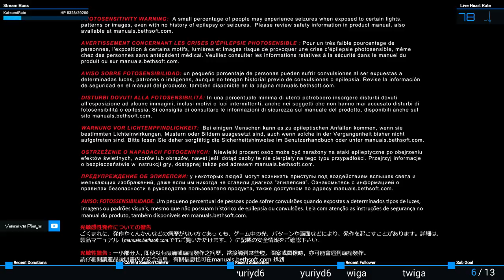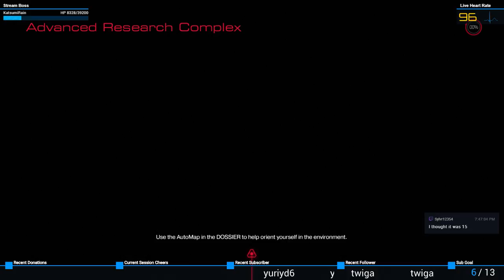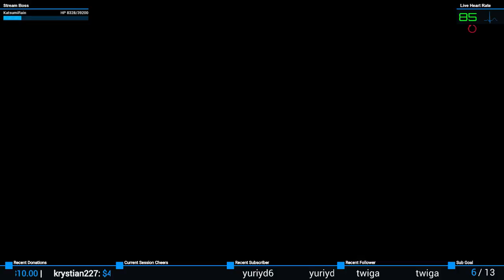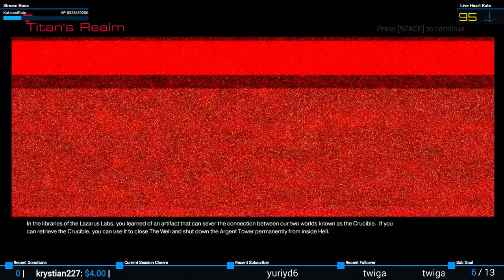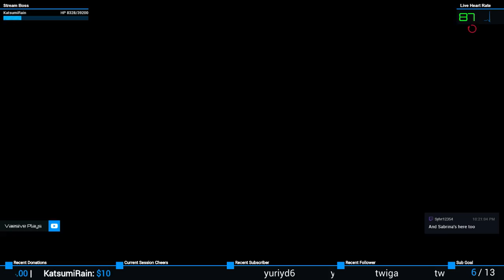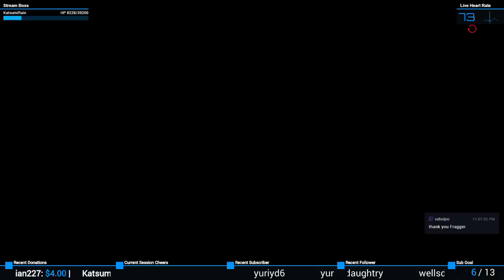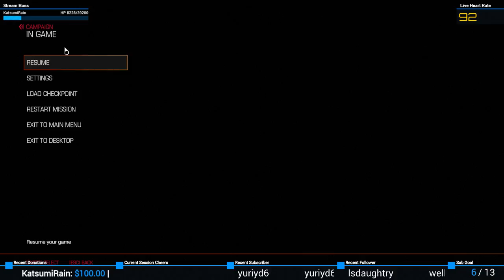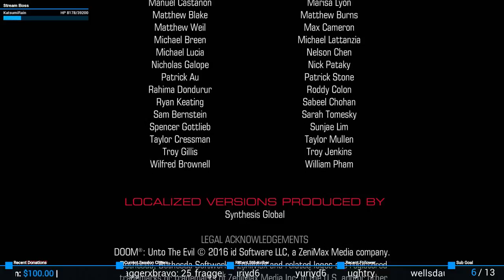Finale | DOOM (2016)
Blind play of "Doom"!